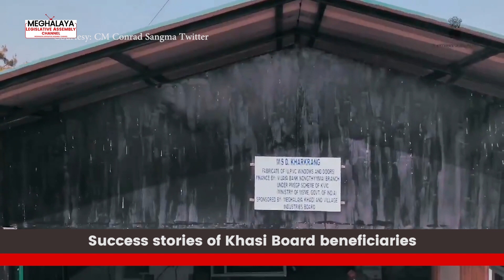News wrap up | Feb 13, 2021